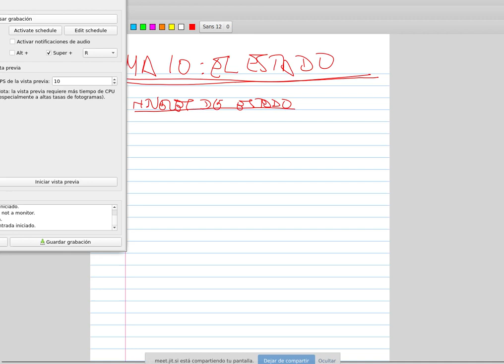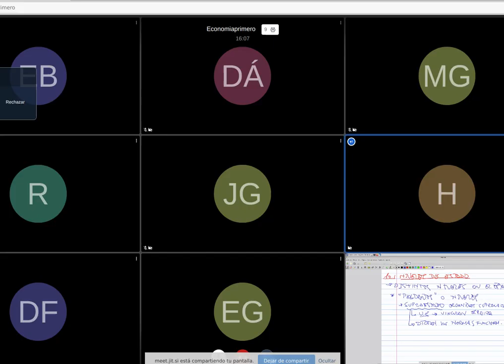Tema 10: El Estado y los Presupuestos Públicos